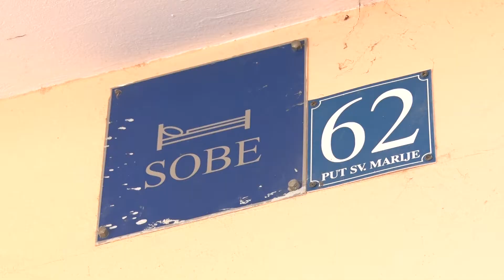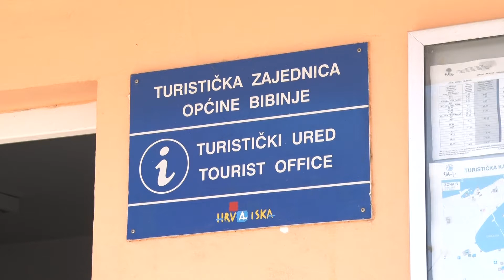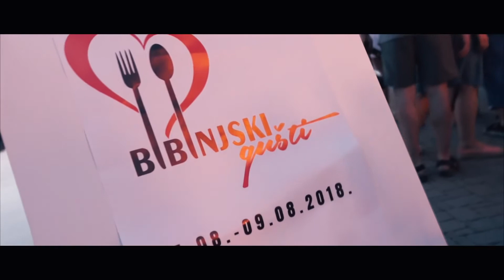BIBINJE MEĐU 10 NAJBOLJIH DOMAĆINA PREMA ISTRAŽIVANJU KOJE JE PROVEO BOOKING.COM!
Vodeća svjetska tvrtka Booking.com provela je istraživanje na uzorku od 21.500 putnika diljem svijeta, a rezultati su pokazali kako 63 posto globalnih putnika i 62 posto putnika iz Hrvatske smatra da je njihov boravak bio bolji upravo zbog angažmana domaćina koji je učinio sve kako bi im omogućio bolji boravak.

Većina se putnika želi osjećati „kao kod kuće“, znanje i lokalne informacije kojima raspolaže domaćin smatraju važnima dok je ipak najvažnije poštivanje njihove potrebe za osobnim prostorom.

Sve to, ali i više svojim gostima omogućuju domaćini iz Bibinja pa su se sukladno svojem trudu našli među deset najbolje ocijenjenih u Hrvatskoj, kako od stranih tako i od domaćih gostiju.

Olivier Gremillon, potpredsjednik Booking. com-a ističe da je jasno da nema ništa poput mogućnosti ljudi da običan boravak pretvore u nezaboravno iskustvo.

Bibinjski domaćini iznimno se trude biti što bolji, pa je pohvala samih gostiju nešto najljepše što mogu dobiti. Svojim predanim radom čine Bibinje tradicionalno šarmantnom destinacijom koja nudi dobrodošlicu i osjećaj pripadnosti okolini u kojoj se gost nalazi.